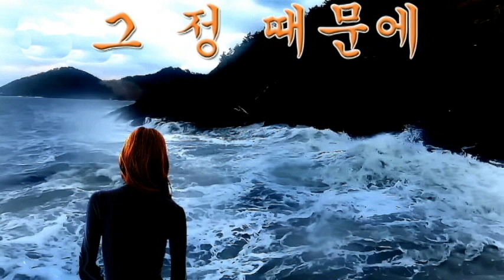그 정 때문에 (양지은) Tenor Saxophone 이응복